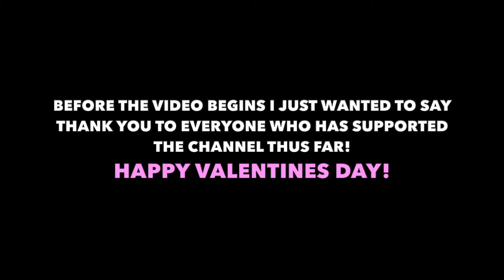MUST HAVE VALENTINES DAY GIFT! ft. COD FARTBOMB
THIS IS A MUST HAVE ITEM VALENTINES DAY GIFT FOR GAMERS!